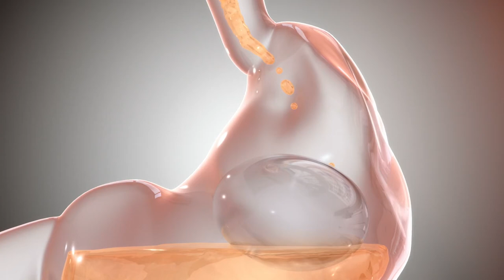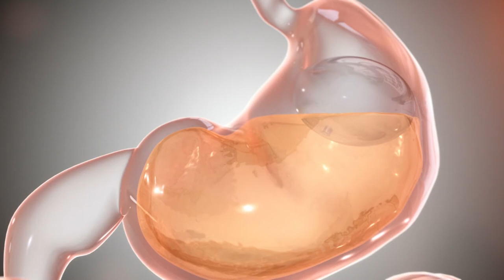Obalon Swallowable Balloon Capsules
One of the most innovative options in obesity treatment today is a swallowable, gas-filled balloon that requires no anesthesia or surgery, and results in nearly twice the weight loss as diet, exercise, and lifestyle therapy alone. Approved by the FDA in September 2016, this exciting new development is the Obalon balloon system, and Stony Brook researchers lead by Aurora Pryor, MD, played a key role in establishing its safety and efficacy.

How It Works. The Obalon system involves a balloon contained within a capsule that, once it reaches the stomach, is inflated with gas via a microcatheter. The inflated balloon helps patients feel full and eat less. It typically can be placed in less than 10 minutes without the use of sedation or anesthesia. Up to three capsules can be used, all of which are removed after six months. A yearlong, moderate intensity diet and behavior modification program accompanies the balloon therapy. The goal is to form new, healthy habits that help keep the weight off.

Clinical Testing Results. “We found not only that significant weight loss was achieved with the Obalon balloon system but also that this weight loss was maintained at 12 months," said Aurora Pryor, MD, director of the Bariatric and Metabolic Weight Loss Center and co-principal investigator for the nationwide multi-center study. "The system’s combination of lifestyle modification and balloon therapy provides a new, low-risk option for patients struggling with obesity." Dr. Pryor, lead author of the study’s findings, presented the study and results at the national conference, Obestity Week 2016.